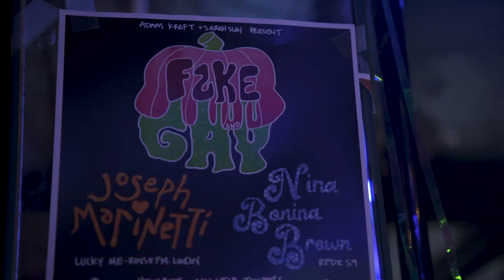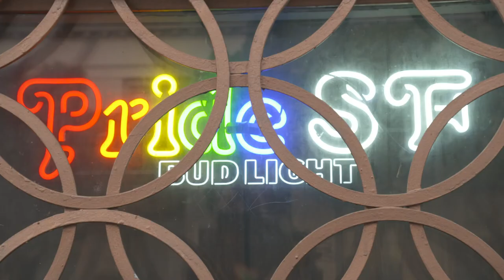SAN FRANCISCO STORIES: Honey Mahogany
Honey Mahogany is perhaps best known for starring in the 5th season of RuPaul's Drag Race, distinguishing herself for singing her own songs before being foiled by a gorgeous caftan that somehow failed to impress the judges. Then came the release of the EP Honey Love, where her sultry voice was again on display.

Yet Honey's greatest accomplishments at the age of 36 may well be out of the limelight. Since the breakthrough Drag Race appearance, she has starred as in another platform altogether: San Francisco politics. Not only did she help establish the city's commemoration of trans history, the Compton's Transgender Cultural District, she also serves as a legislative aid to a member of the San Francisco's board of supervisors, where she advocates for all things LGBTQ.

Honey, who is African-American, identifies as queer and gender-non conforming trans. And she is clear about the inspirations for her boundary-defying identity as well as her advocacy: "San Francisco's wealth of characters" who inspire locals and visitors alike to "express themselves and push boundaries without fear."

And express herself she has. Honey can be spotted across the city in a range of productions at iconic locations, always highlighting the city's gorgeous mosaic of diversity. She starred in shows including Peaches Christ's The Craft... of Drag! at the Castro Theater and D'Arcy Drollinger's Star Trek at the Oasis. She also played Scary Spice in a live reading of Spice World at Clusterfest and emceed Topsy Turvy: A Queer Circus Extravaganza. Mahogany has hosted the Castro Street Fair and Mahogany Mondays at the infamous The Castro bar, Midnight Sun.

In 2017, Mahogany and Sister Roma became the regular hosts for the main stage of San Francisco's enormous pride celebration.

Watch as Honey takes Queerty inside the Stud, champions the unique nightlife of San Francisco, and chats about preserving the legendary queer club for future generations: